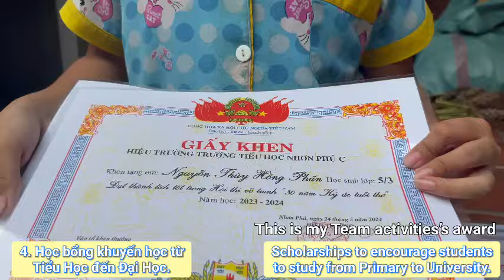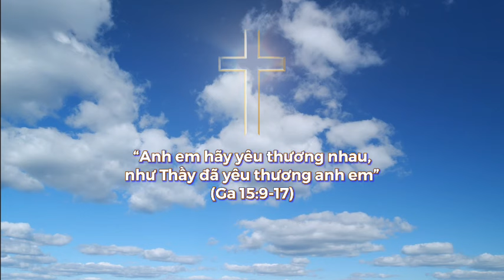CARITAS VINH LONG